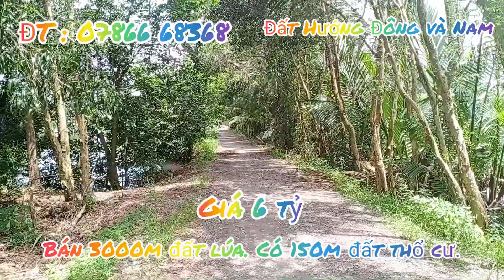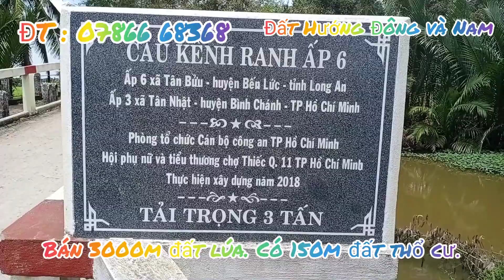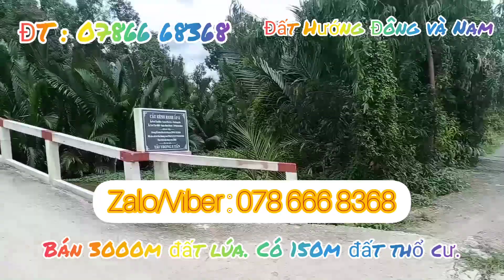Bán 3 công đất xã tân bửu Huyện Bến Lức tỉnh Long An ĐT'07866-68368' Văn Thanh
Bán 3000m đất lúa. Đã lên 150m thổ cư XãTânBửuHuyệnBến Lức tỉnh Long An